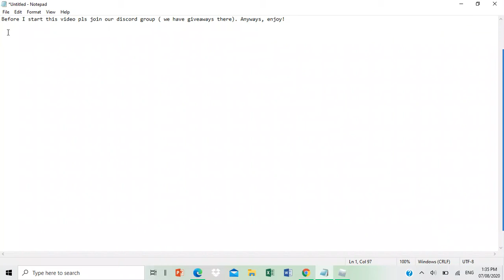Roblox Treacherous tower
Hi today I play Treacherous Tower.

pls join it would mean a lot to me:)